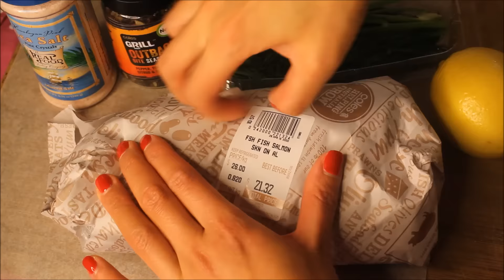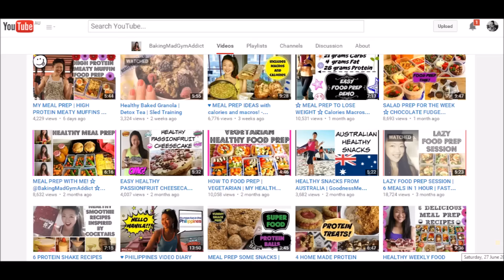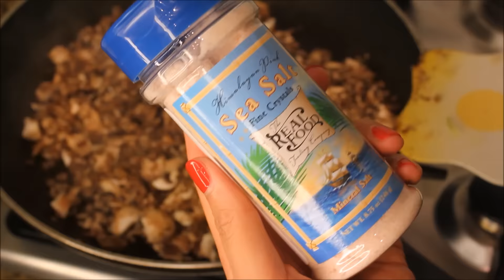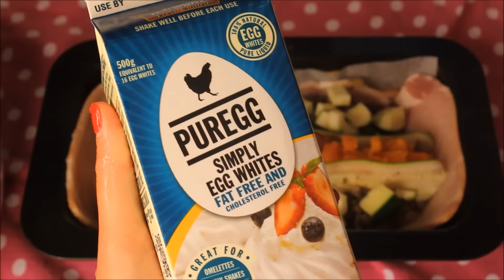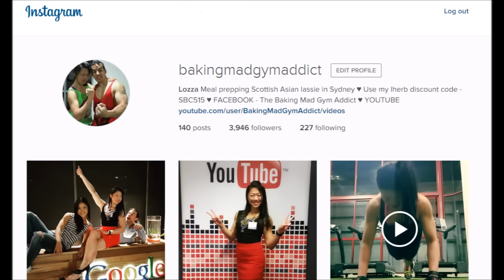♥ MEAL PREP FOR THE WEEK | LOW CARB | CHIA CRUSTED SALMON FILLETS | BACON AND EGG FRITTATA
♥  Hello Food Preppers ♥
Food prepping is the new fast food!

Here are my recipes:

SWEET POTATO

• 4 large sweet potatoes (500 g or 17.6 oz each uncooked)
• splash of almond milk
• coconut oil, salt, pepper and garlic powder

Method

1.  Preheat oven to 180C or 350F

2.  Peel and dice sweet potatoes and spray with coconut oil.

3.  Sprinkle salt, pepper and garlic powder and bake for 40 mins.

4.  Add milk and mash up.

CHIA CRUSTED SALMON

• 4 salmon fillets (200g or 7 oz uncooked each)
• 1 lemon juice
• Handful chopped fresh dill
• Coconut oil spray
• 3 tablespoons chia seeds
• 500g or 17 oz cherry tomatoes
• 1 kg or 2.2 lbs frozen peas
• 6 tablespoons chopped fresh mint leaves

Method

1. Preheat oven to 180C or 350F

2. Place 2 salmon fillets on large sheet of baking paper and squeeze lemon juice over fillet.

3. Press in salt, pepper, chia seeds and lay dill on top.  Spray lightly with coconut oil.

4. Fold the baking paper tightly into a parcel (salmon inside) and place on baking tray and repeat steps 2, 3 and 4 with the remaining 2 salmon fillets.

5. Place cherry tomatoes around salmon parcel and lightly spray tomatoes with olive oil

6. Place your baking tray in the oven for about 10 minutes and then remove from oven

7. Uncover the parcel so that the salmon is exposed and return to oven for further 5 minutes

8. Whilst salmon is in oven, boil peas for 2 minutes, drain, mash and add salt, pepper and mint leaves. Mix well.

9. Serve your super salmon, minted pea mash and roasted cherry tomatoes with fresh dill and lemon wedges

LOZZA LOAF (Bacon and Egg Frittata)

- 1 zucchini (slice ¾ into long thin strips with a potato peeler and dice the remaining ¼)
- 20 button mushrooms (process or dice into mushroom meat)
- 6 small onions diced
- 6 - 8 lean bacon slices
- seasoned mashed sweet potato
- 300 grams or 10.5 oz egg white or whole eggs (seasoned with salt and pepper)

Method

1. Preheat oven to 180C or 350F

2. Brown diced onions in a hot pan (6 - 8 mins)

3. Sautee mushroom meat in a hot pan with some salt (2 - 3 mins)

4. Line a loaf tin with baking paper

5. Line the bottom of tin with bacon

6. Arrange mashed sweet potato mixture in a long strip down the middle of the tin (lengthways)

7. Line all four sides of tin with a layer of bacon

8. Add zucchini strips to loaf tin

9. Add onion and mushroom meat in the gaps of the loaf tin

10. Pour seasoned egg whites/eggs into the tin until ingredients are covered

11.  Decorate the top of your LOZZA LOAF with any remaining pieces of bacon

12. Bake your frittata for 25 – 30 minutes until the egg is set

1.